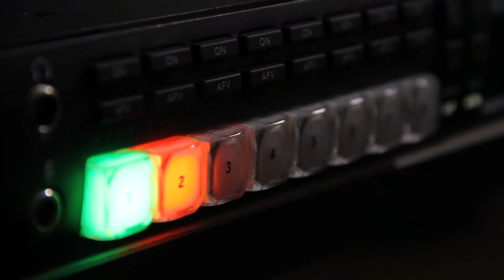Biz gəlirik! ADAU TV tezliklə sizinlə 🙂